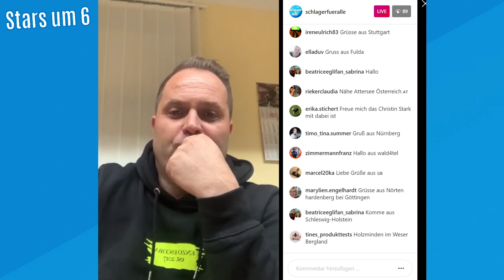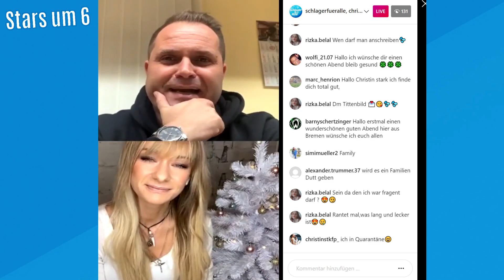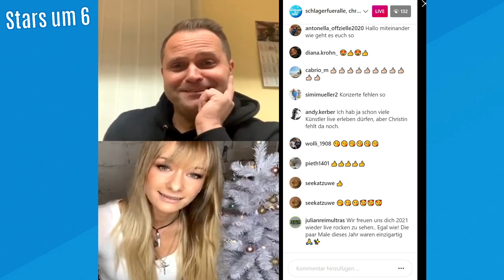Stars um 6 mit Jan Kunath & Christin Stark ⭐